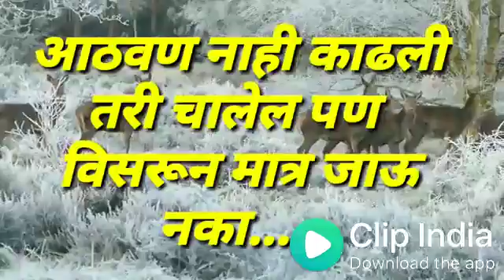हा विडिओ बघा पॅलेज(31)